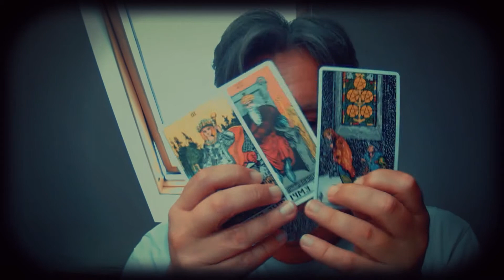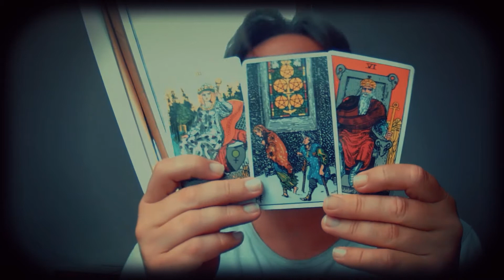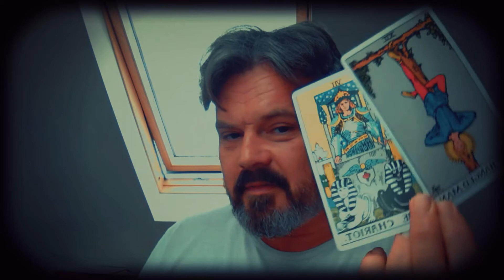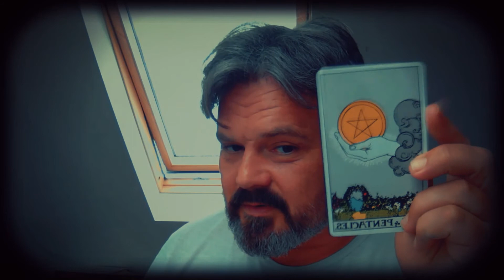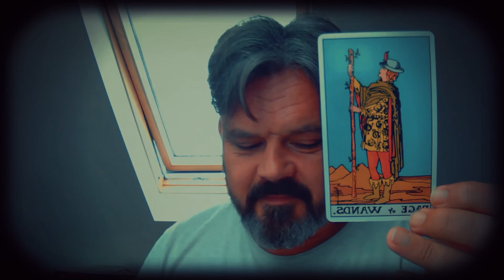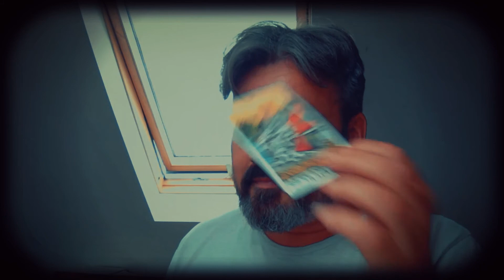Libra " Turning Around Your Financial Situation " 11th - 18th July Tarot